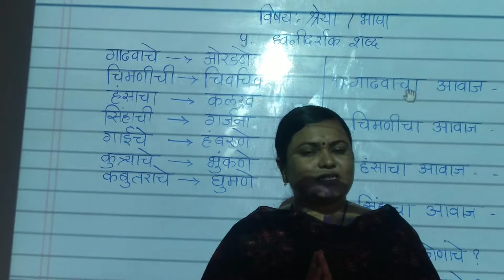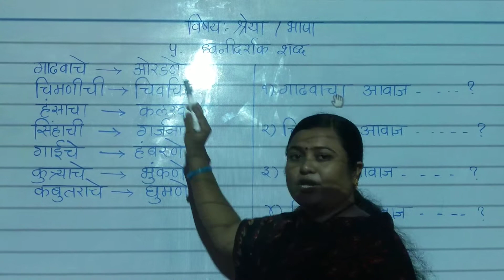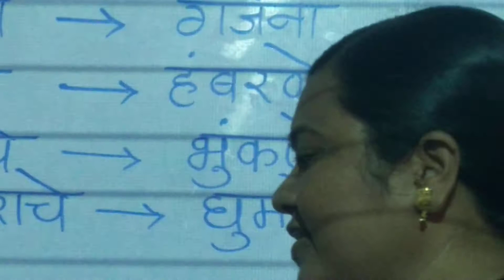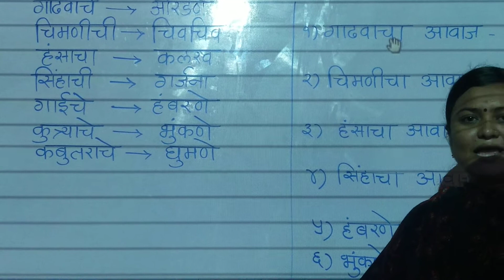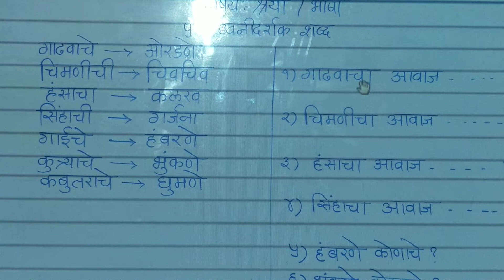L.B.S.{Pawar mam}class 1st shreya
ध्वनिदर्शक शब्द